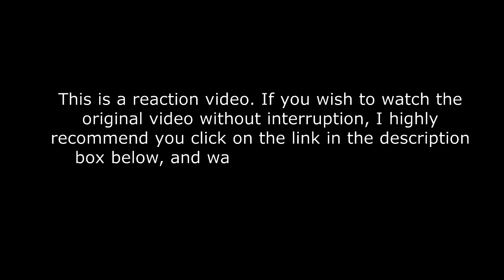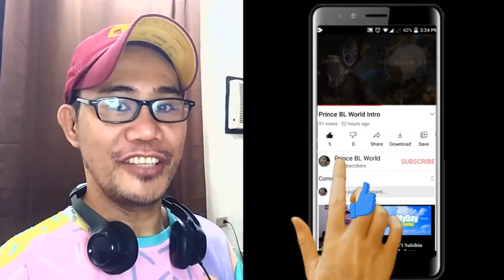Daichi Miura - Hikousen / THE FIRST TAKE REACTION